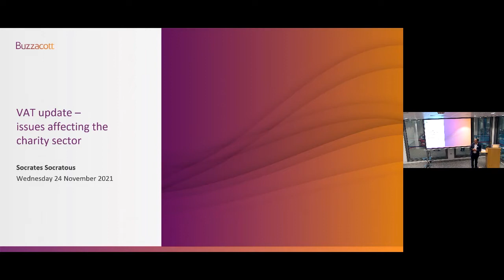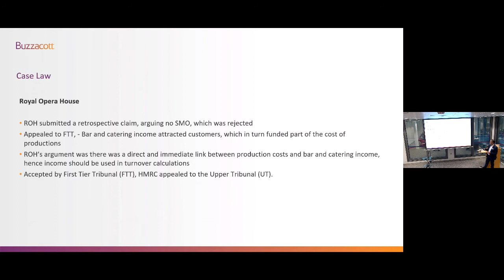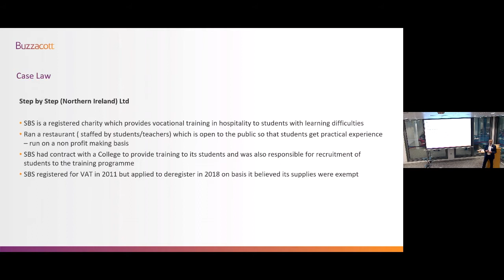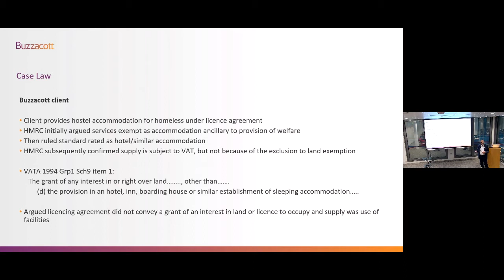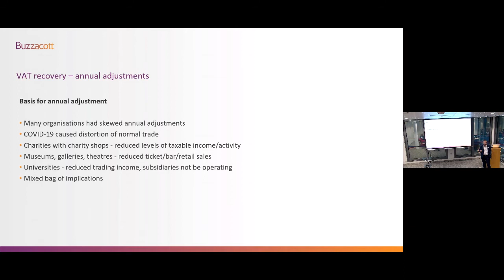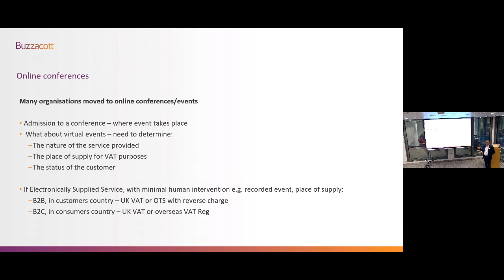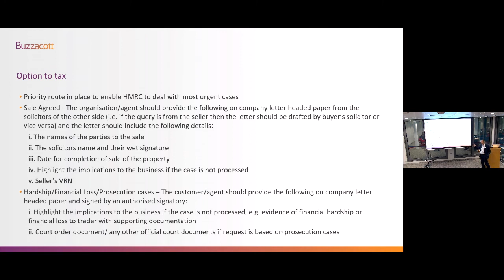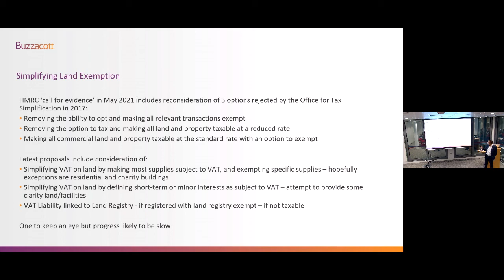VAT update | Issues affecting the charity sector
In this seminar, our charity VAT partner Socrates Socratous will highlight recent case law affecting the charity sector and its potential implications. There will be an update on the latest guidance issued by HMRC, and we'll share our experience of current, practical issues in liaising with HMRC.

Use the timestamps below to navigate to the content of your choice:
Case Law - 01:24
Exemptions - planning - 38:05
Updates from HMRC - 43:56
Looking ahead - 1:06:35